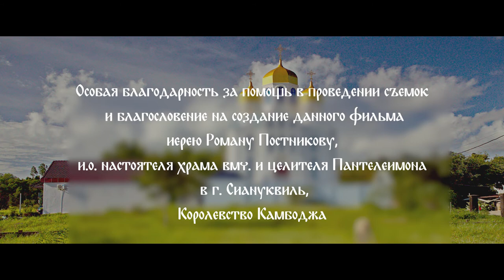Maksym & Victoria Wedding. November 17, 2019.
This wide screen video (Anamorphic 1.33) was filmed on November 17, 2019 in St. Panteleimon Orthodox Christian Church in Sihanoukville, Cambodia. This film is dedicated to our friends - Maksym and Victoria Demidenko.

St. Panteleimon Orthodox Christian Church